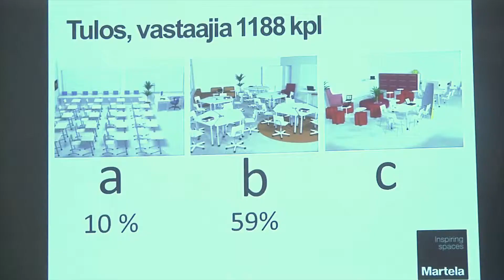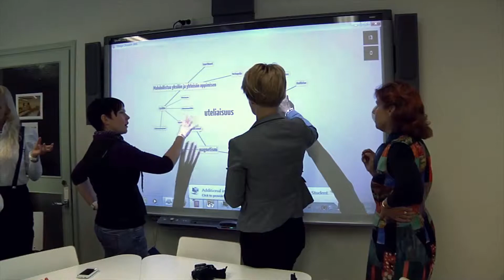DigiPro FloSpace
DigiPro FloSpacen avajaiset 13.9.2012